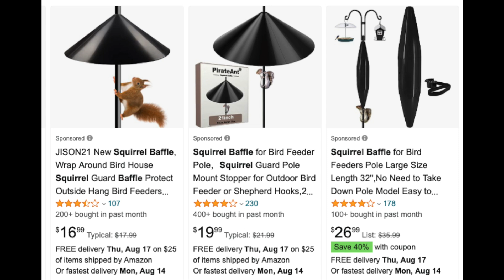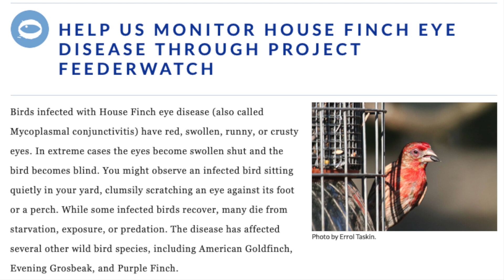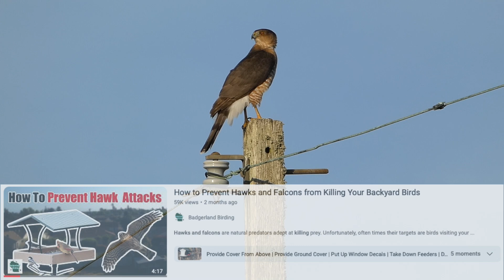5 Challenges You're GUARANTEED to Face While Feeding Wild Birds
Feeding wild birds can be extremely fun, but it also comes with its own set of challenges. From dealing with squirrels to sick birds, here are five difficult things you will experience if you feed wild birds for a long enough time.

Nikon D5300
Derek's vlogging and macro camera

Cover image photos and photos on slides are public domain and edited

Image at 1:15 from Land Between the Lakes KY/TN (public domain)

Image at 3:36 from the project feeder watch website